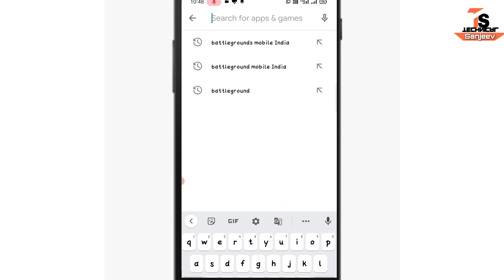Battlegrounds mobile India pre registration kasie kare || how to pre registration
About this video  - Dosto aaj ki video mai mene btaya hai ki aap kaise Battlegrounds mobile India pre registration kr sakte hai I hope aap sabhi ko video pasand aayi hogi video ko like kare share kre channel ko subscribe krna na bhule

Your query
1 battleground mobile India pre registration kaise kare
2 Pubg pre registration kasie kare
3 how to register Battlegrounds mobile number
3 battlegrounds mobile India pre registration kaha se kare
4 Pubg mobile pre registration
5 Battlegrounds mobile India pre registration